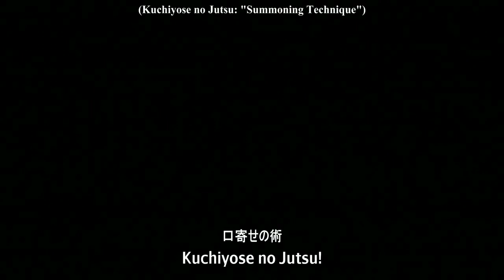انمي ناروتو Naruto Anime